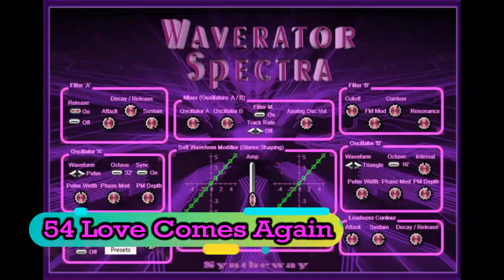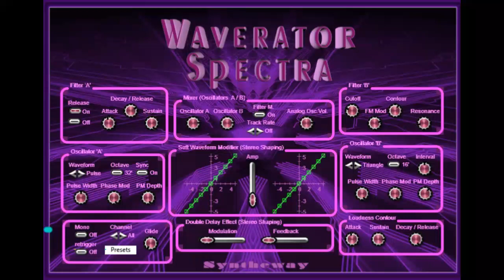Waverator Spectra VST VST3 Audio Unit: Synth Leads, Pads, Keys, Atmos Textures, Ambient Soundscapes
- Waverator Spectra is a virtual synthesizer to create complex pads, leads, atmospheric textures, ambient soundscapes and sound effects. Features a collection of 80 presets suitable for many genres and styles of music and flexibility to custom design over a diverse sonic palette. Available as plugin in VST 32 bit and 64 bit and VST3 64 bit versions for Windows as well as in Audio Unit for macOS.

Features:

• Two Digitally Controlled Oscillator (DCO) with three selectable waveforms (saw, triangle, pulse).

  - DCO 'A' octaves: 8', 16', 32 with sync selector.

  - DCO 'B' octaves: 4', 8', 16' with interval control.

• Two Digitally Controlled Filter (DCF)

  - 'A' with control over ADSR envelope generator (Attack, Decay, Sustain, Release).

  - 'B' with control over cutoff frequency, contour amount, FM modulation and resonance.

• Mixer (controlling Oscillators A / B), master volume, filter modulation selector and switchable keytrack (OFF, 50%, 100%).

• Loudness Contour with control over ADSR (Attack, Decay, Sustain, Release).

• Soft Waveform Modifier (Stereo Shaping): Contains waveshapers for left and right channels that can be used as a soft clipper, waveform modifier or subtle distortion unit, which maps input to output values depending on a transfer function you draw by dragging the control points with your mouse.

• Double Delay Effect (Stereo Shaping): with modulation (Varies the delay time dynamically) and amount of feedback controls.

• Portamento (Glide) Control

• Possibility of turn the Synth into Mono Mode and Retrigger switch.

• Spatial Auralization: presets brings a stereophonic sound panning to increase the audible perspective.

• Hint Property: Tooltip when the mouse is over a control. You can mouse over any of the controls anywhere in Waverator Spectra and this will display a short description of what that control does.

• MIDI Automation

• Preset manager

• 80 internal presets (Pre-programmed sounds) with spatial auralization, bringing a stereophonic sound panning to increase the audible perspective:

01 Waverator Spectra (Default)
02 Masterful Strategy
03 Crystal Keys
04 Romantic Moon
05 Alien Summons
06 Transient Masquerade
07 Wah-Wah Delirium
08 Dematerialized Particles
09 Oracle of the Prophetess
10 Symmetrical Wavy Lines
11 Calming Landscape
12 Romanesque Trip
13 Fractal Sawtooth Wave
14 Electric Piano
15 Atmospheric Ghosts
16 Vocal Spectrum
17 Ethereal Pulse Wave
18 Imaginarium Collective
19 Swirling Dreams
20 Evil Spacecraft
21 Elysium
22 Forked Way
23 Angkor Nuances
24 Solar Nebula Organ
25 Perpetual Voyage
26 Asynchronous Atmosphere
27 Electric Pipe Organ
28 The Cavern Atmos
29 Gloomy Keys
30 Xylophone
31 Abduction Frequency
32 Abstract Motion
33 Auditory Illusion
34 Chapel Organ
35 Soft Lead
36 Hard Lead
37 Clavi-Synth
38 Power Synth
39 Force Lead
40 Sweet Remembrance
41 Wavering Starlight
42 Smooth Drawbar Organ
43 Magical Music Box
44 Electro-Flute
45 Cerebral Matter
46 Percussive Organ
47 Chaos Underworld
48 Sub-Synth
49 Soft Organ
50 Wavy Pad
51 Synthetic Molecules
52 Electro-Harpsichord
53 Bright Echoes Space
54 Love Comes Again
55 Triangular Wave Shape
56 Peculiar Percussion Waves
57 Marimbaphone
58 Glowing Sonic Scope
59 Kaleidoscope
60 Mellow Organ
61 Eclectic Vibes
62 Fantasy Birdsong
63 Lost Psychedelic Land
64 Synth Organ
65 Retrospective Flashes
66 In Deep Space
67 Sumerian Nights
68 Accordion Synth
69 Mystic Organ
70 Distant Stars
71 Celestial Organ
72 Cumulus Clouds
73 A Few Steps From The Sea
74 Anachronic Stories
75 Thermal Radiation
76 Synth Lead
77 Glassy Windchimes
78 Atomic Nucleus
79 Isolation
80 Crazy Laser Beam